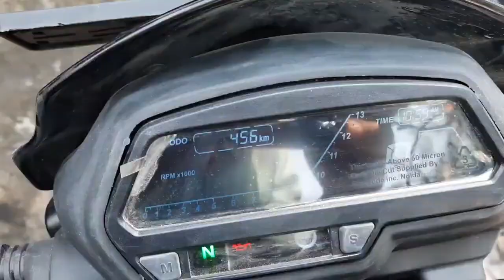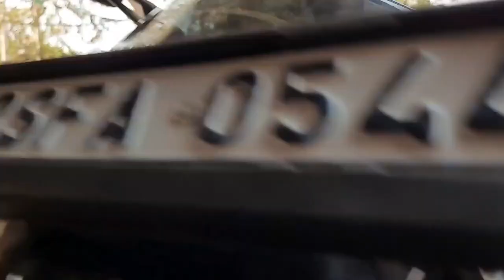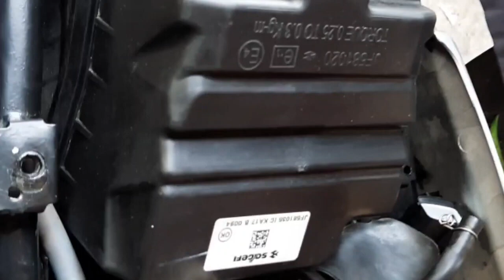dominar 250 CC bs6 major service # kitne kilometer per क्या-क्या spare part change karna chahie